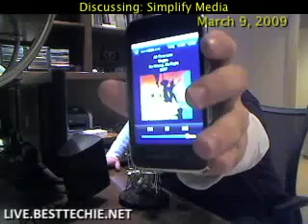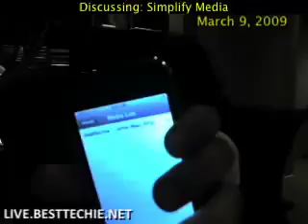How To Access Your Music Anywhere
- Simplify Media is an iPhone/iPod Touch App which allows you to access/listen to your music anywhere (provided you have a connection of some sort - WiFi, 3G, or Edge).  It works on Windows, OSX, and Linux and supports iTunes, Winamp, and RhythmBox.